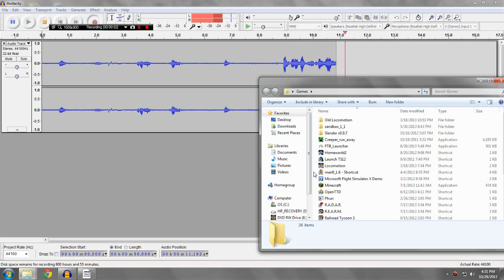Trainman Plays Chris Sawyer's Locomotion (Ep. 101: Star Trek)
We build one of the largest cutoffs ever. Of all time.